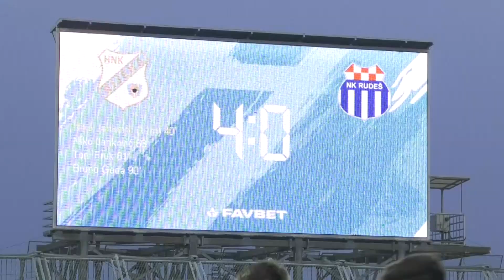Sergej Jakirović nakon Rudeša - 1. kolo (2023./2024.)